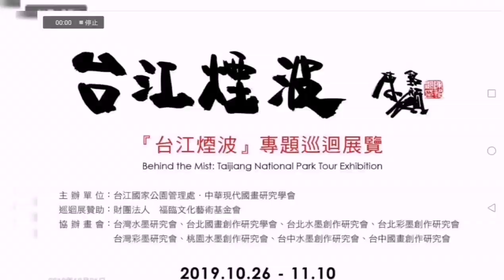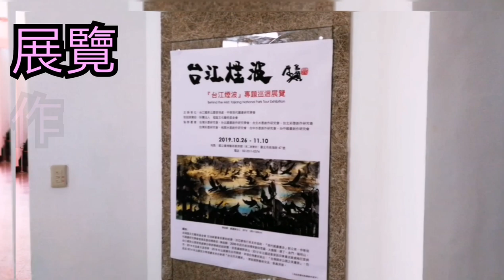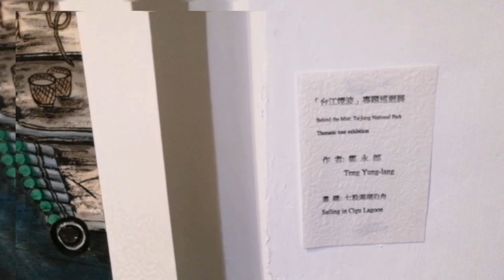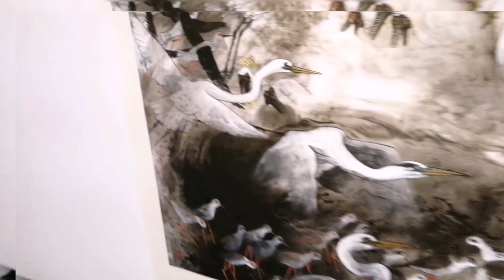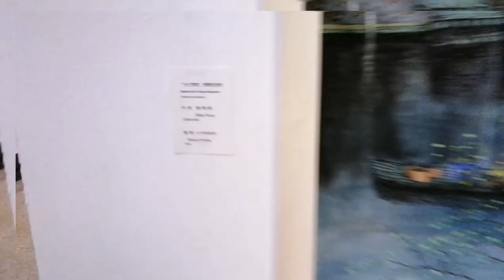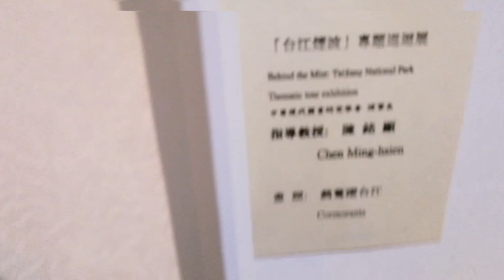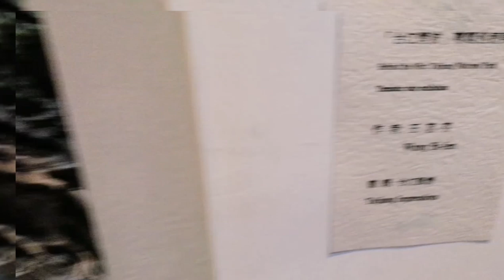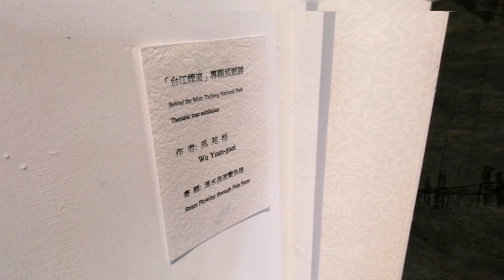《台江煙波》專題巡迴展覽Behind the Mist: Taijiang National Park Tour Exhibition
展期 :2019/10/26--2019/11/10
地點 :國立臺灣藝術教育館
     臺北市南海路47號 電話：(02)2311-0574

緣由:
由福臨文化藝術基金會 范瑞穎董事長贊助經費，祁亞蕾執行長支持協助，『現代國畫畫派』創立者，中華現代國畫研究學會理事長暨指導教授: 陳銘顯，2008年起先後指導策劃與雪霸、太魯閣、墾丁、金門、陽明山、台江國家公園管理處聯合舉辦專題巡迴展覽，並推廣國際展出。2012年法國諾曼第區印象畫派重鎮梅尼雷納市，2014年加拿大溫哥華，2018年法國寶色谷市邀請，率領台灣畫家展出：『台灣國家公園之美畫展』，也促成2014年法國官方帶領畫家來台參展『台法交流畫展』，增進國際藝術交流，意義深遠。